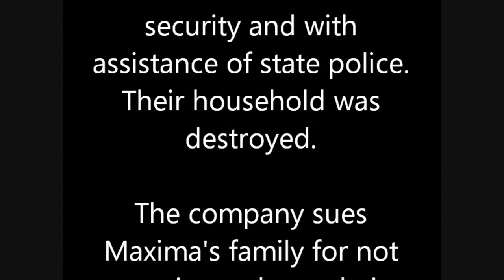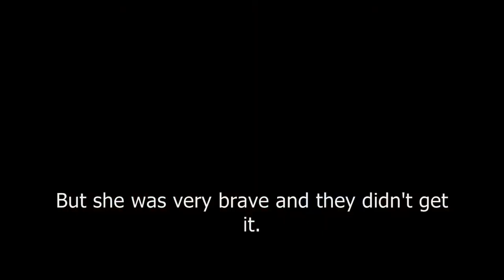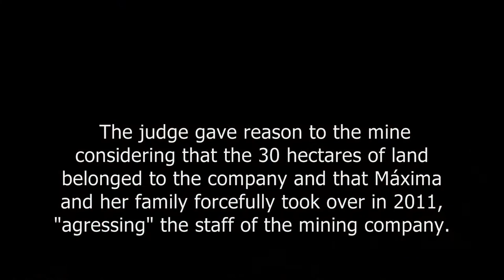Maxima Chaupe vs Yanacocha Gold Mine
This is the case of Maxima Chaupe who has been threatened, beaten and sued by Yanacocha Gold Mine, Cajamarca, Peru for not wanting to leave her property.